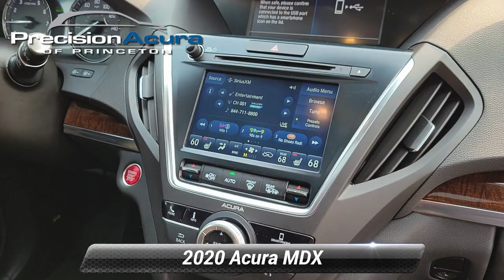Certified 2020 Acura MDX 3.5L, Lawrenceville, NJ BL050016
Precision Acura

3001 US Hwy 1 South